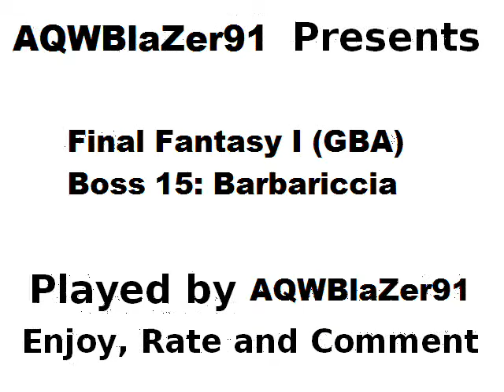Final Fantasy I (GBA) Boss 15: Barbariccia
Same steragy just that Geard died on me, not like I cared anyway. Now Barbariccia do the fans a favor and put on a suitable bikini. IN HELL!!!